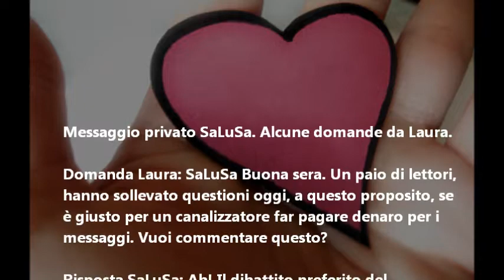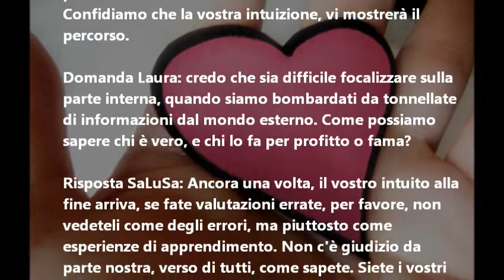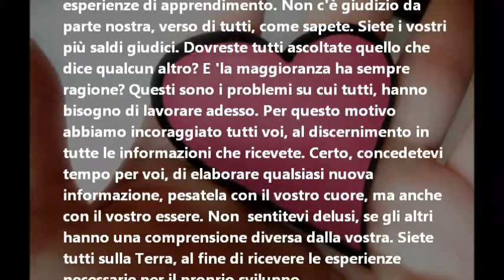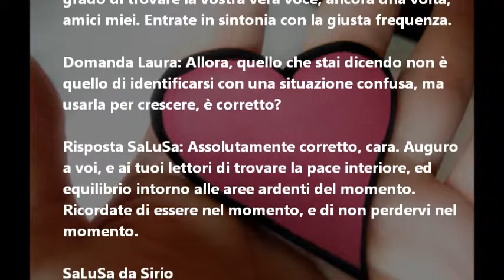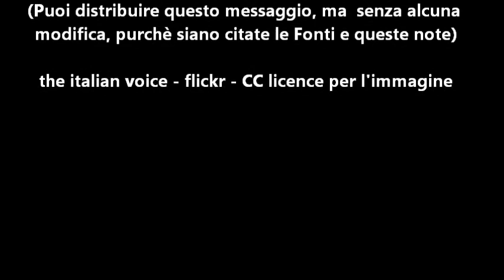Conversazione con SaLuSa del 1 Febbraio, 2012 - Laura Tyco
Con testo a video e lettura del testo.